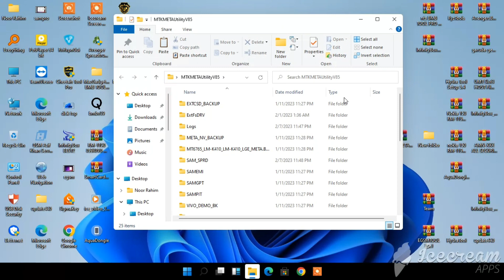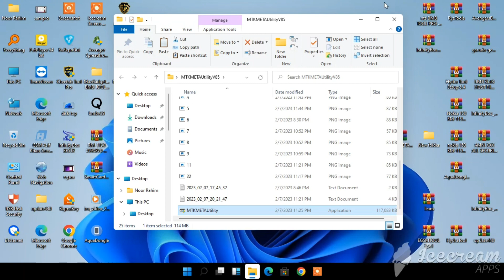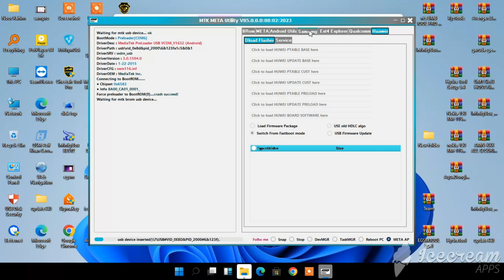Latest free update For Samsung Vivo Xiaomi Huawei MTK Qualcomm SPD Mobile/ MTK Meta Utility V85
Supported mobile phones:
Samsung spd CPU
Samsung mtk CPU
Xiaomi Qualcomm CPU
Huawei mtk CPU

Tool feature:
Format meta
Factory Rest
Rest Google account lock
Huawei flash Tool
Read Dump Preload
Disable auth
Rest Micloud
Rest Frp Xiaomi
Rest frp spd Samsung

(Type mtkmeta utility v85 & Search)

Really Sorry Download Link Not Allow.

How To Download free Mobile unlock Tool or Flash file My Blog Must Watch This Video Thanks

Credits: MTK Meta Utility Team is created and distributed by the developer.